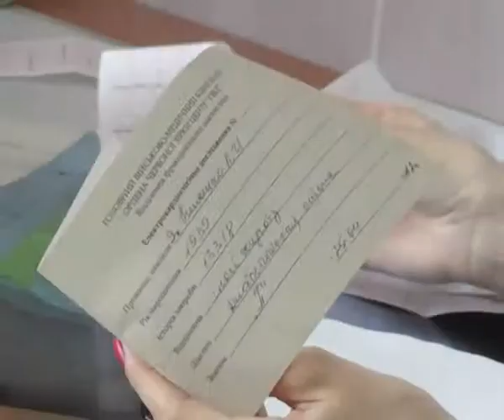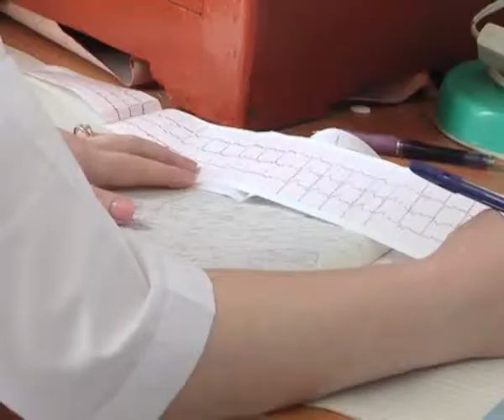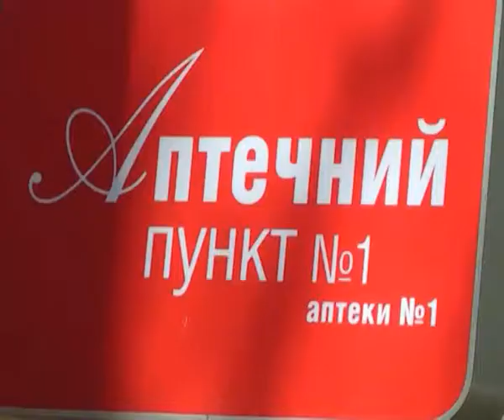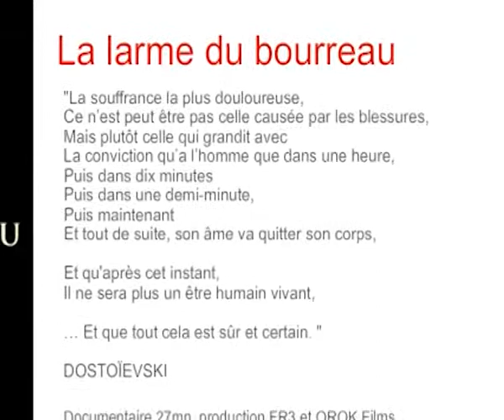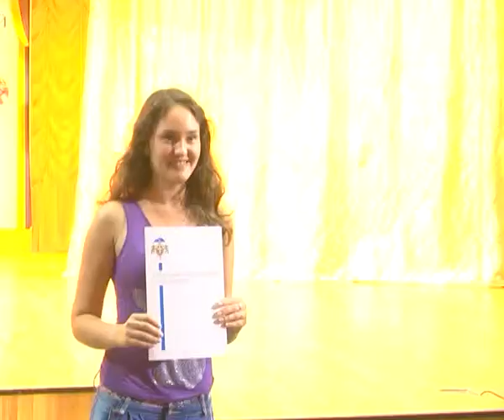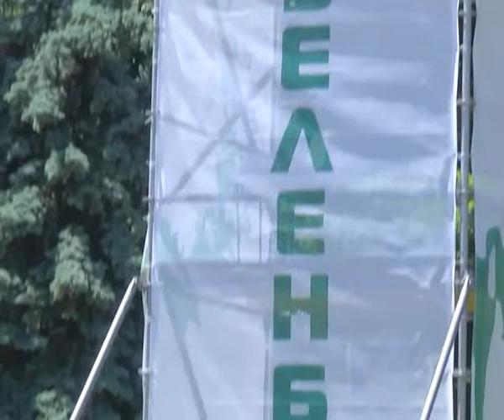Студентський квиток № 34 (31.05.13)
Професія фармацевта;
майстер-клас режисера Л. Абдуламіра;
свято останнього дзвоника;
виставка зелених машин.